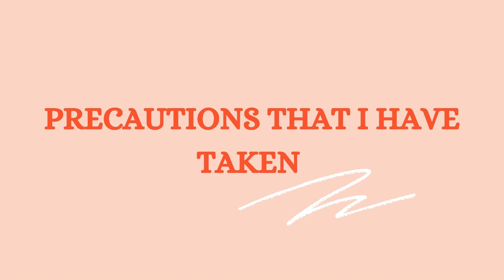My Covid experience as a breastfeeding mom| precautions to take for the baby